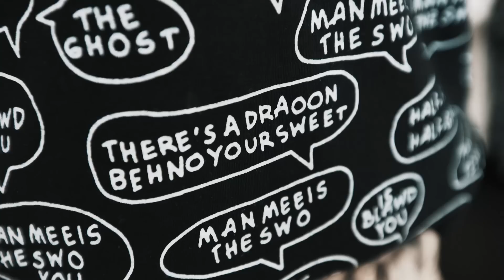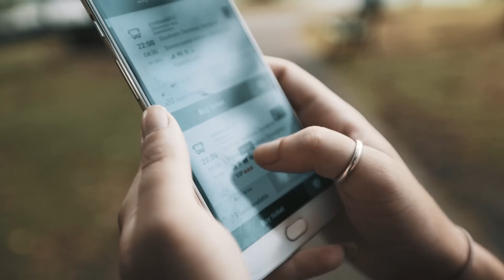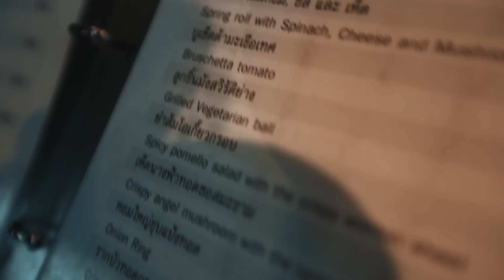A Concrete Jungle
We spend our last full day in Bangkok before travelling to Koh Tao tomorrow. South East Asia has been impressive.

Bangkok, Thailand’s capital, is a large city known for ornate shrines and vibrant street life. The boat-filled Chao Phraya River feeds its network of canals, flowing past the Rattanakosin royal district, home to opulent Grand Palace and its sacred Wat Phra Kaew Temple. Nearby is Wat Pho Temple with an enormous reclining Buddha and, on the opposite shore, Wat Arun Temple with its steep steps and Khmer-style spire.